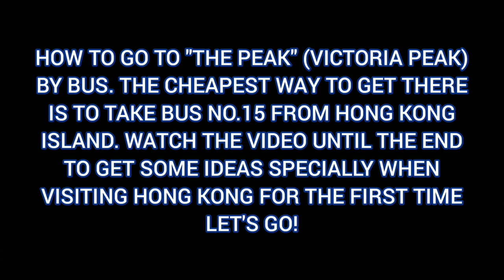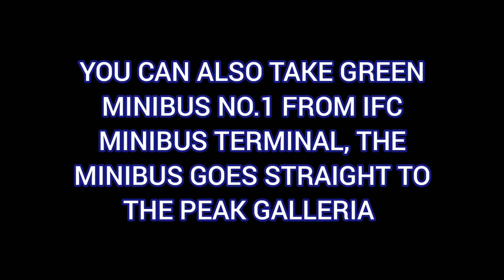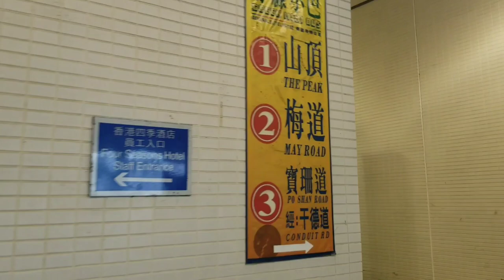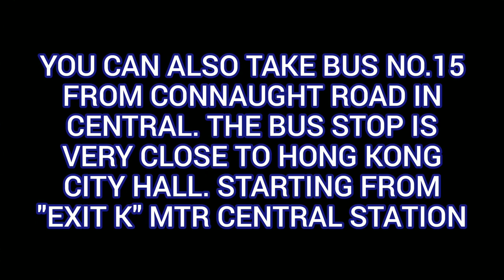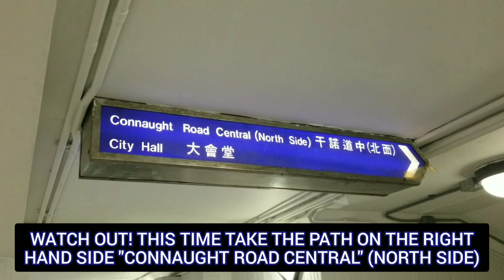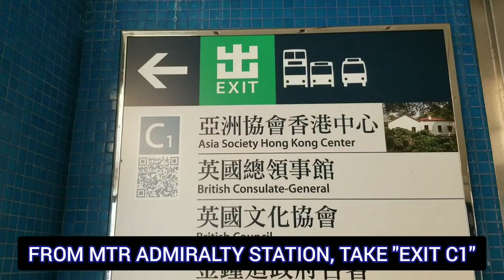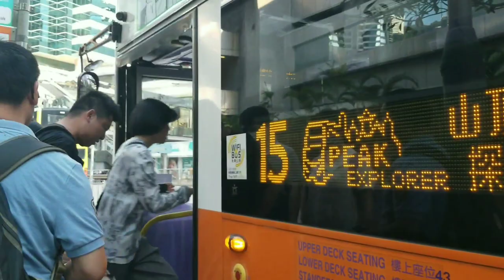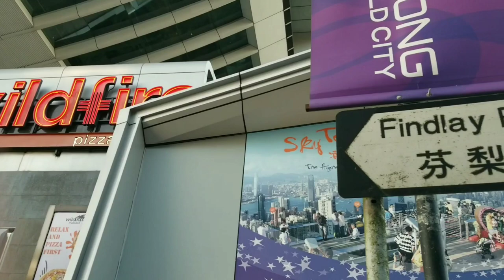THE PEAK HONG KONG "VICTORIA PEAK" | FAMOUS ATTRACTION | HOW TO GET THERE | BUS 15 STOPS HK ISLAND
THE PEAK also known as VICTORIA PEAK is one of the famous attractions in Hong Kong. It is famous because of it's panoramic view of the city.

In this video, I compiled some alternative ways to get BUS 15 with "THE PEAK" route. Mostly coming from Central Hong Kong.

BUS 15 FROM
CENTRAL FERRY PIER
EXCHANGE SQUARE BUS TERMINAL
CONNAUGHT ROAD, CENTRAL BUS STOP
IFC MALL GREEN MINIBUS TO THE PEAK and
ADMIRALTY MTR STATION

I have a video on HOW TO HIKE TO THE PEAK coming from Central HK, but tourists doesn't prefer to hike going up THE PEAK and be sweaty and tired specially in summer. They wanna reserved their energy to visit and walk around The Peak rather. Also, traveling to THE PEAK by bus is the cheapest way to get there and it's relatively easy.

I do like to take BUS 15 from Admiralty Station because the bus stop is just 1 minute away from Admiralty Exit C1. Also I'm very close to the place, though sometimes the buses are full (or no available seats) so you gonna be standing because the bus you get from Admiralty is coming from Central which is the first bus stop for bus 15.